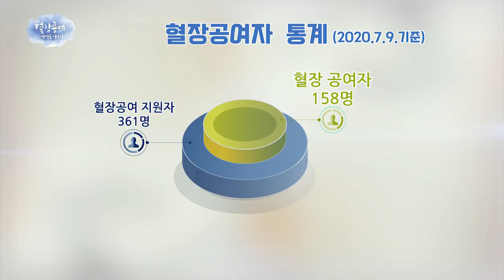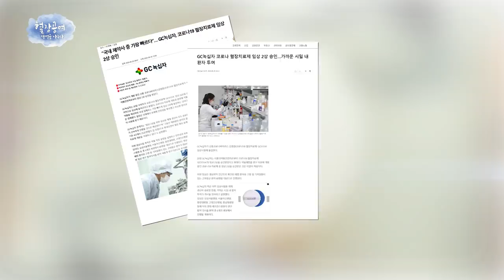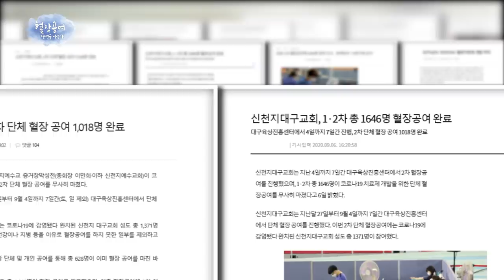신천지예수교회 혈장공여 2차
◎ 신천지 예수교회에 대해 확인해보세요~♥️

1. 무료 온라인 말씀교육 사이트

2. 교리비교 영상(신천지 공식 홈페이지)

3. 진짜 바로 알자 성경과 신천지 (신천지 공식 카페)

4. HMBC방송국

5. 신천지 공식팟캐스트 하늘팟

6. 무료 성경 강의 및 상담신청

[신천지 예수교 증거장막 성전]